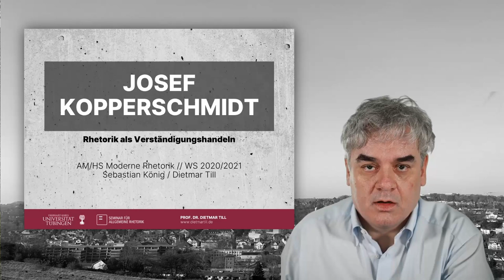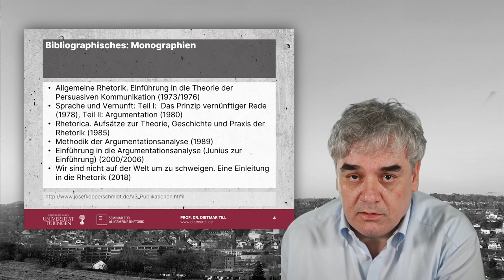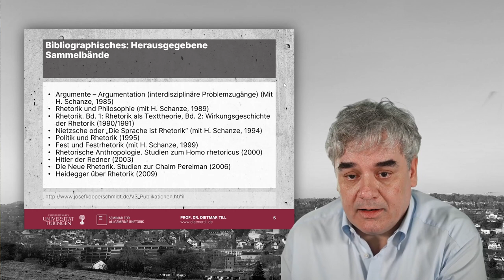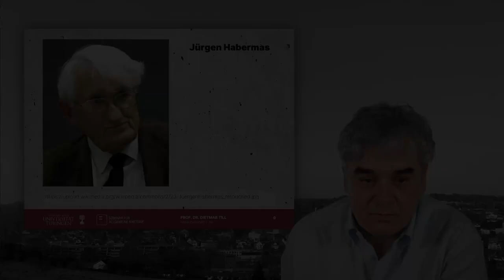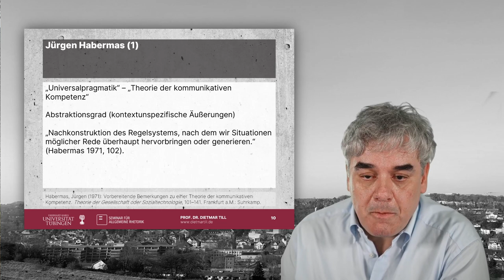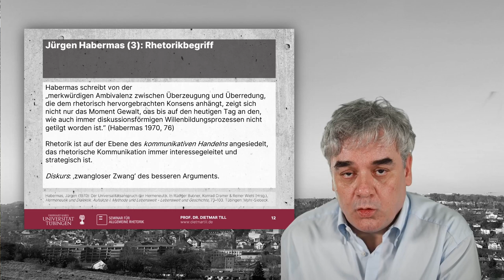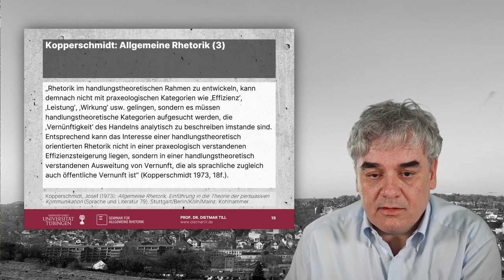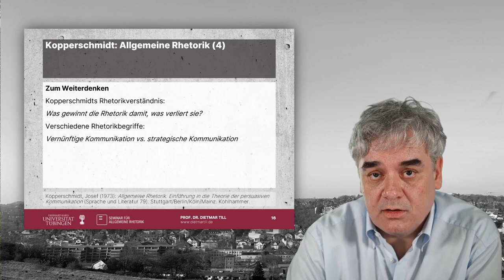Einleitung zu Josef Kopperschmidt: Rhetorische Überzeugungsarbeit (2008)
Einleitung zu Josef Kopperschmidts Aufsatz "Rhetorische Verständigungsarbeit. Annäherung an eine kulturelle Praxis" (in: Renate Lachmann, Riccardo Nicolosi, Susanne Strätling (Hgg.), Rhetorik als kulturelle Praxis. München: Fink 2008) als Vorbereitung auf eine Diskussion in unserem Seminar "Moderne Rhetorik" am Seminar für Allgemeine Rhetorik der Universität Tübingen.

Danke an Lorenz Brockmann für die Erlaubnis, das Video von "Brockmann trifft..." verwenden zu dürfen!